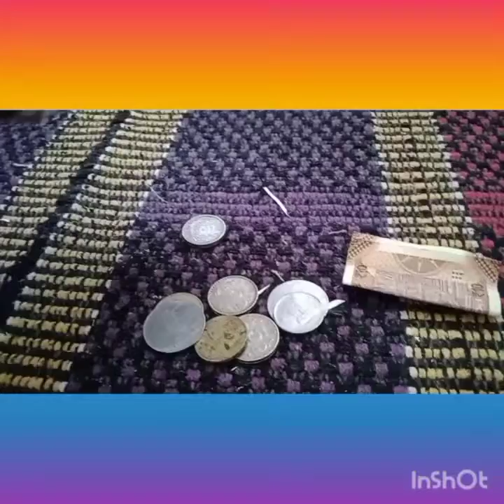How to make money bank, undiyal in cardboard box and easy method to make undiyal